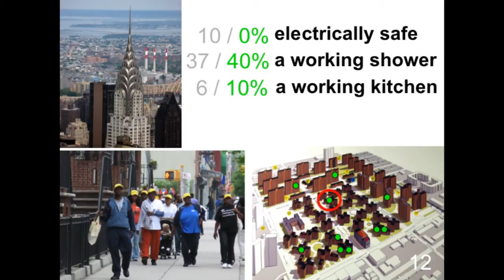Paul Pholeros - Health Habitat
Pecha Kucha Sydney

An architect who works on urban, rural and remote area architectural projects, Paul Pholeros is a Director of Healthabitat, a social business that in its 29 years has worked to improve the health of Indigenous people by improving their living environments. As well as working in the top end of Australia, Healthhabitat is applying the principles in Nepal, New York, Bangladesh and South Africa.

Audio: Jonathan Hochman